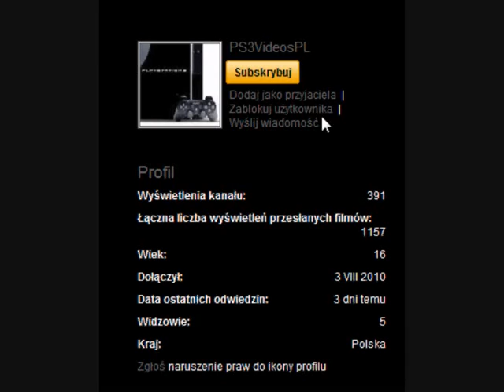Call Of Duty Black Ops - Nuketown 32-13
This is my first gameplay video from the newest Call Of Duty Black Ops!
I did some fails at beggining but after is just better and better!
You must watch it!